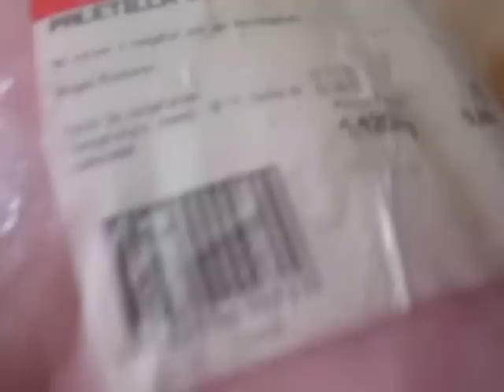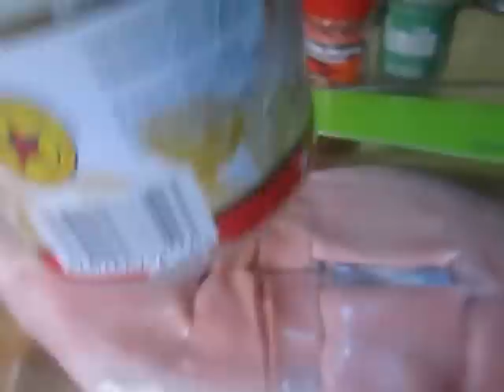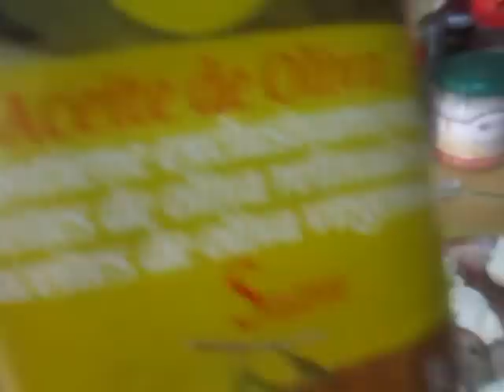PALETILLA DE CERDO AL HORNO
Llevar al horno por dos horas, aderezar con pimienta negra, entera y molida, molida, tomillo, cebolla, ajos, sal, aceite,vino, mantequilla... A la hora, dar la vuelta y si pueden usar el jugo para seguir aderezando mientras se hornea... Gracias por ver el vídeo!